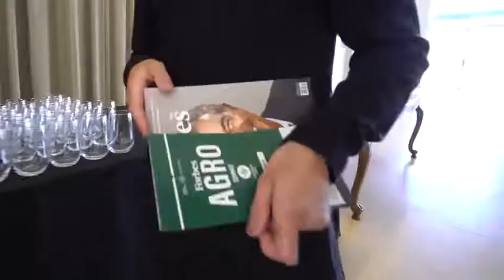Agro-Summit 2022: síntesis de la jornada premium organizada por Radio Continental y Forbes